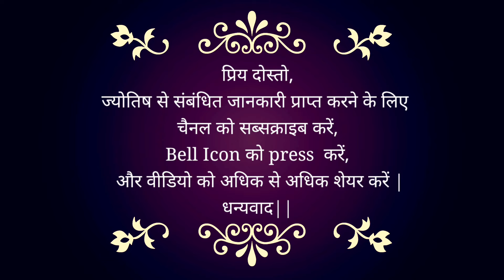02 October 2024 | Today Remedies | कैसे बनाये अपने दिन को अच्छा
Venus Transit to Leo | Avoid this disease | There will be movement in these shares